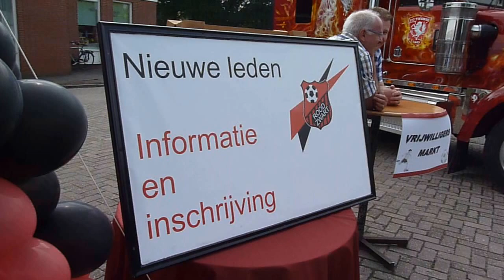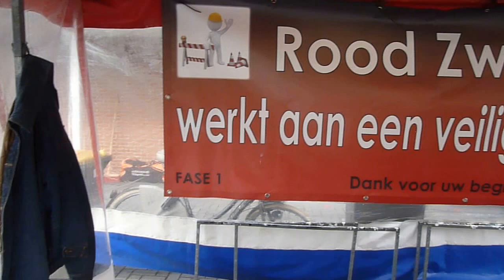Sfeerbeelden Open Dag 2013 v.v. Rood Zwart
22 Nieuwe leden resultaat van geslaagde Open Dag.

Zoals gebruikelijk houdt voetbalvereniging Rood Zwart uit het Twentse Delden (gemeente Hof van Twente) jaarlijks haar Open Dag. Veelal in de 2e helft van augustus, in de aanloop naar het nieuwe seizoen. De 2013-versie was op zaterdag 17 augustus. Zoals uit de beelden blijkt was er wederom veel belangstelling van de Deldense jeugd met hun ouders. Kennismaking met Rood Zwart in al z`n facetten, staat bij de organisatie voorop. Met vooral de focus op plezier beleven. De nog immer groeiende jeugdafdeling van v.v. Rood Zwart kan terugkijken op een zeer geslaagde dag. In totaal hebben zich 22 nieuwe jeugdleden aangemeld. Zie ook